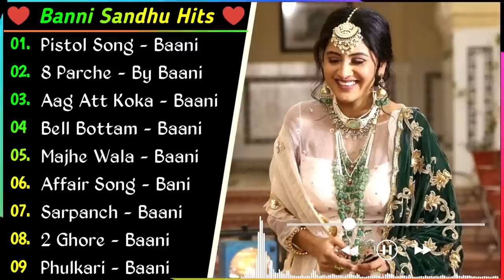Banni Sandhu New Punjabi Songs | All New Punjab jukebox | Best Banni Sandhu Punjabi Song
Banni Sandhu New Punjabi Songs | New Punjab jukebox 2022 | Best Banni Sandhu Punjabi Song | New Song.

baani sandhu new song agg att koka kehar status,
baani sandhu new song audio,
baani sandhu new song aag ka kahar,
baani sandhu new song agg att koka kehar dance,
baani sandhu new song a to z,
baani sandhu new song agg att koka kehar lyrics,